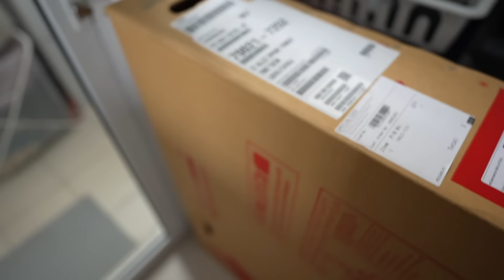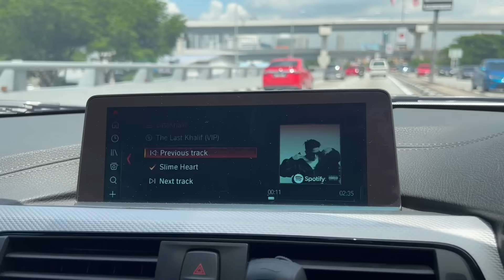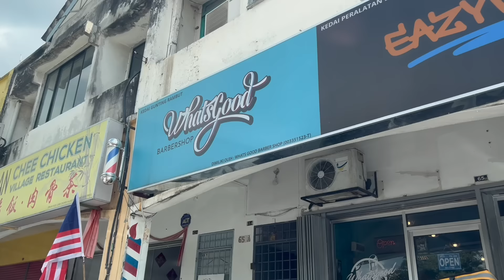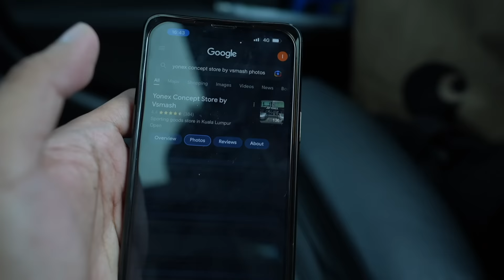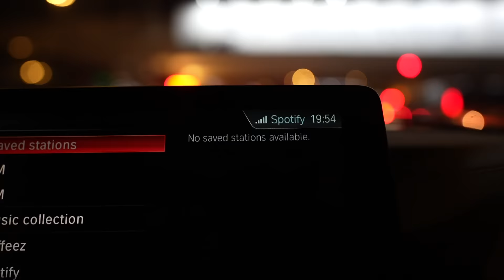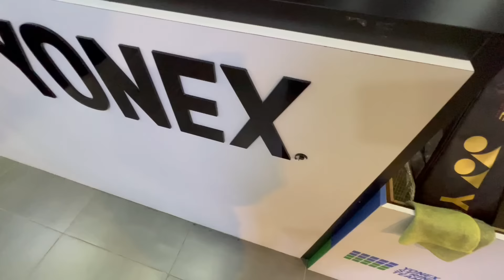VLOG MUSTAHAK | HAZIM HAMDAN AJAK FIGHT BADMINTON